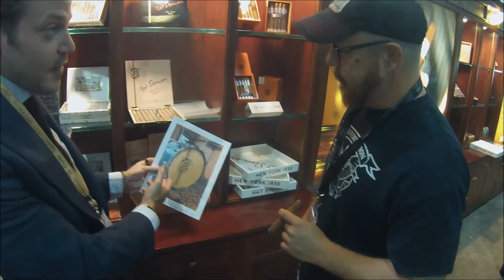Interview with Nat Sherman at IPCPR 2014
We chat with Michael all about the current Nat Sherman line.